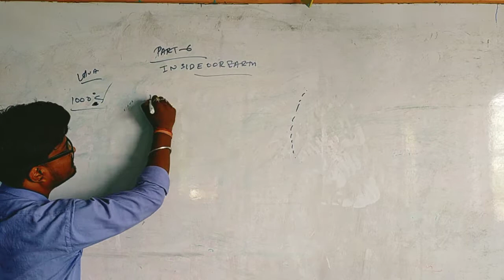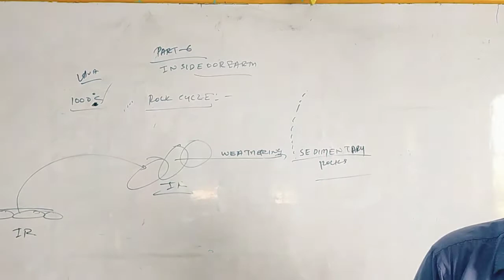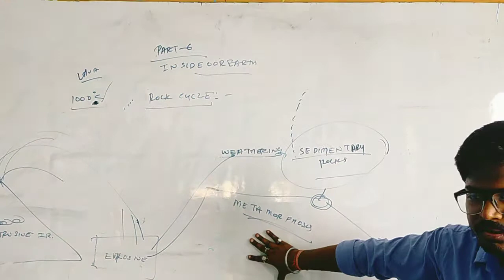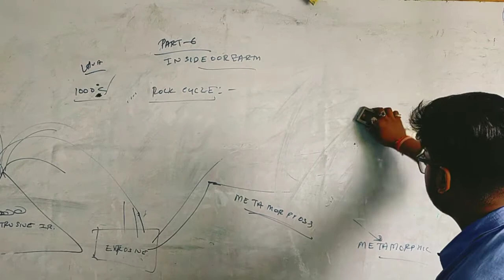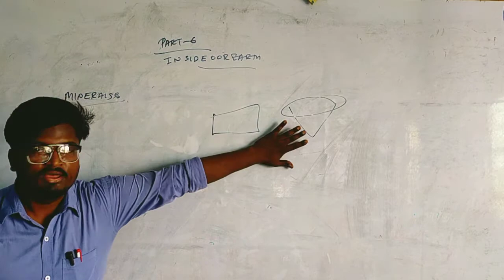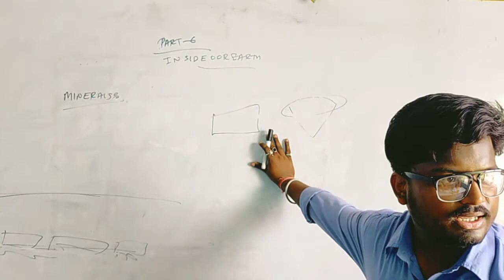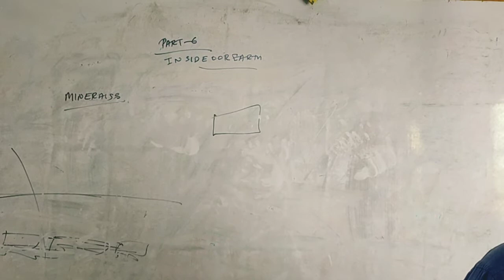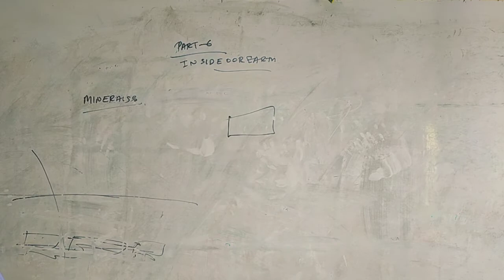Class 7 Geography chapter 3 part 1